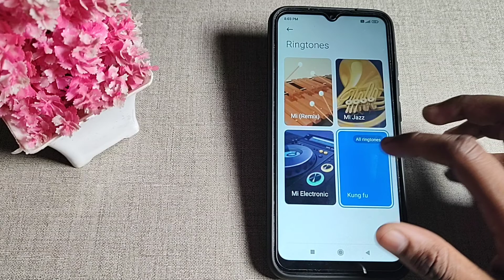Redmi A1 incoming call first impression